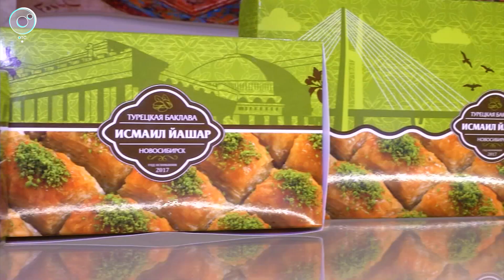Турецкие сладости в столице Сибири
Тончайшее тесто, молотые орехи, топлёное молоко, сахарный сироп и душа кондитера. Турецкая баклава Исмаила Йашара становится одним из брендов сибирской столицы. Как создают настоящие турецкие угощения в Новосибирске - смотрите на Телеканале ОТС.